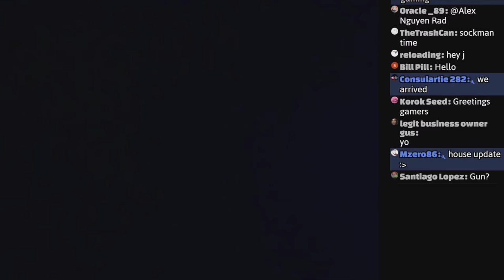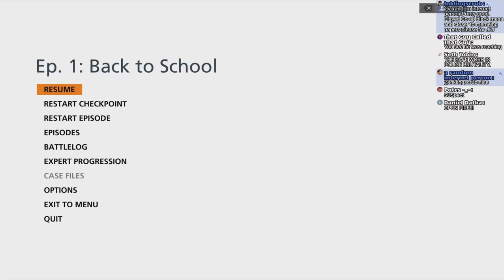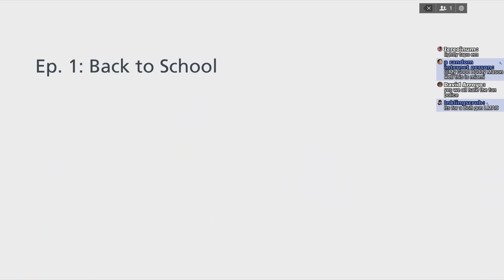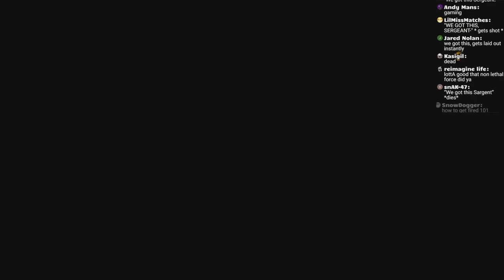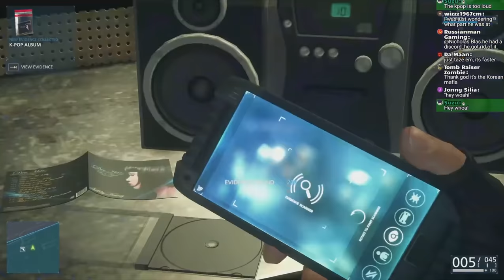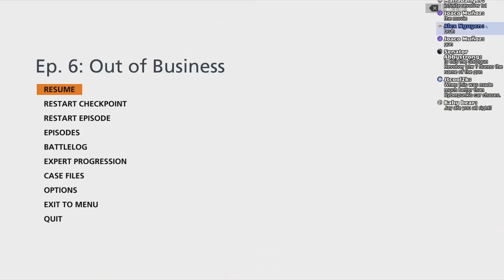Battlefield Hardline Campaign is fun + ANNOUNCEMENT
Ohhhh. A THING